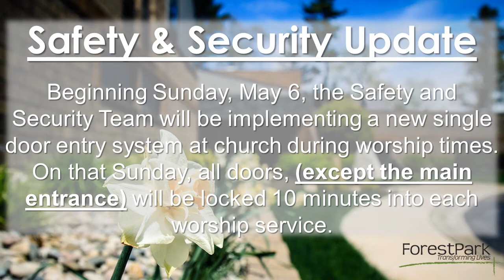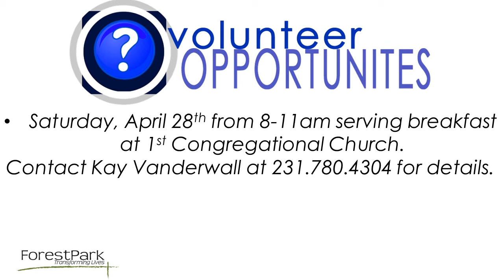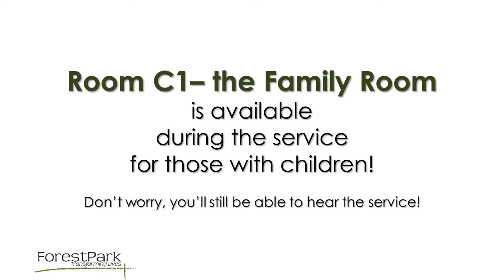04 15 18 Announcements